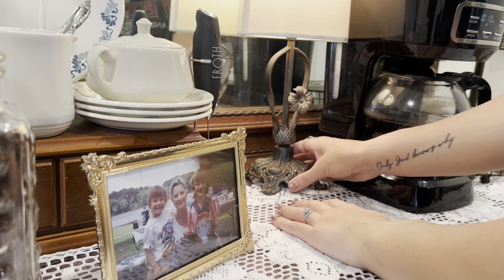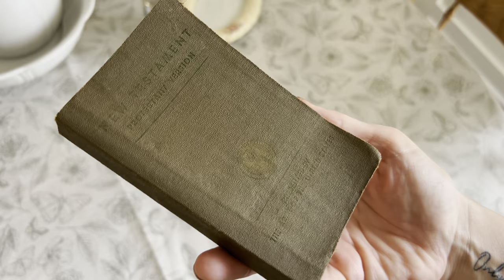Vintage Thrift Haul - Styling My Amazing Finds!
Join me for a fun thrift haul adventure where I show you my latest finds from a local store and Goodwill! From vintage glass jars to sentimental picture frames, I share the stories behind each treasure.